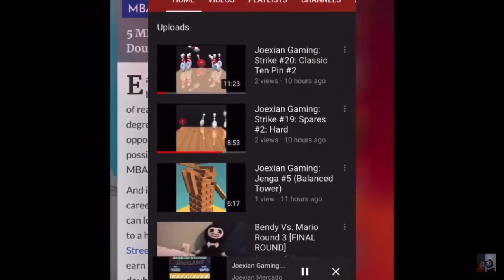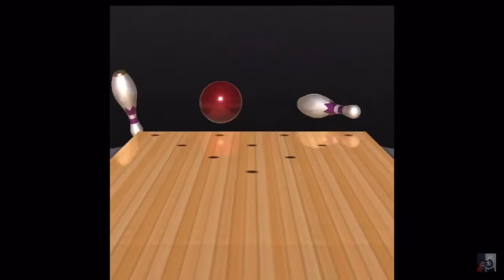Joexian Gaming: Strike #33: All Splits Difficulties